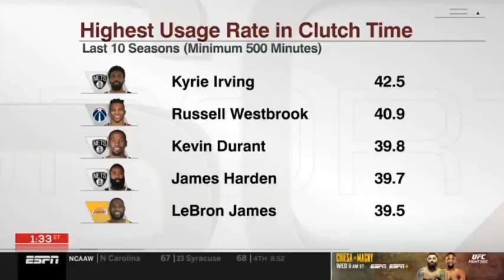[BRERAKING] Kyrie Irving "talk about" he return lineup in Brooklyn Nets vs Cleveland Cavaliers